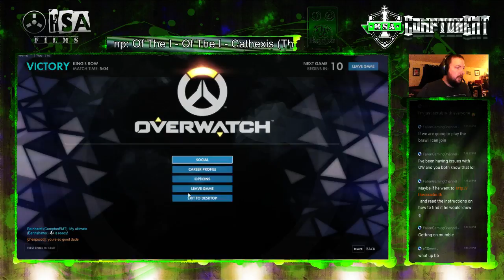Overwatch Kings Defense (QP) - Oct 21st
Playing a round of QP with Ikaruss. decided to run Rein since we needed the tank.